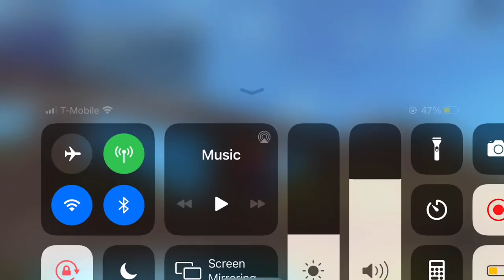we reached the sub goal! ty for 10 subs! ♥︎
we reached 10 subs eek tysm!!! happy early halloween i ♥︎ mac and cheese ★★★ for more vids dont forget to subscribe! ღღ thx for watching i will see u guys later byee!! ✧♥︎★
~Diana~★♥︎♣︎♠︎❧❦✿